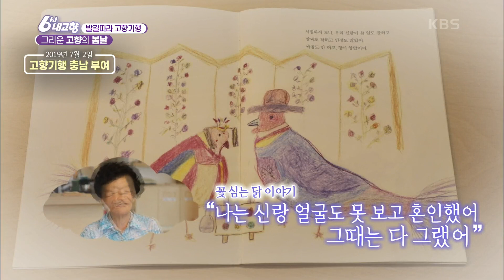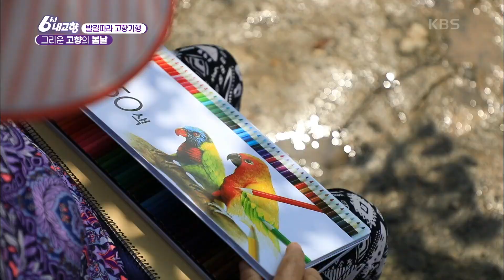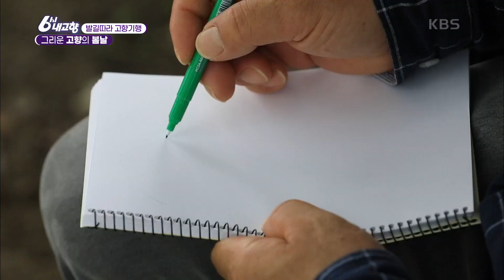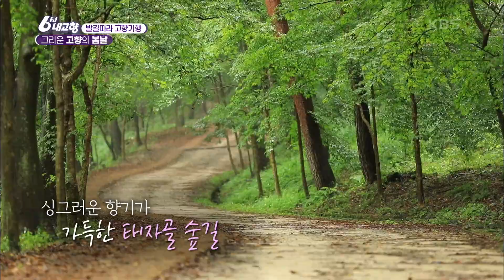[발길따라 고향기행] 부여의 봄날, 그리고 맛! [6시 내고향] 20200901 KBS 20200901 방송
[발길따라 고향기행] 그리운 고향의 봄날